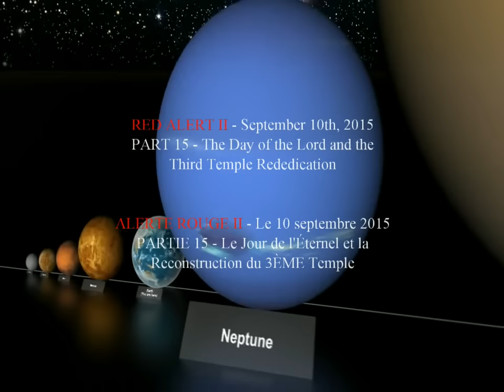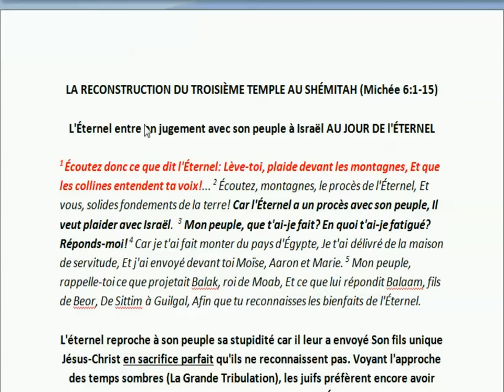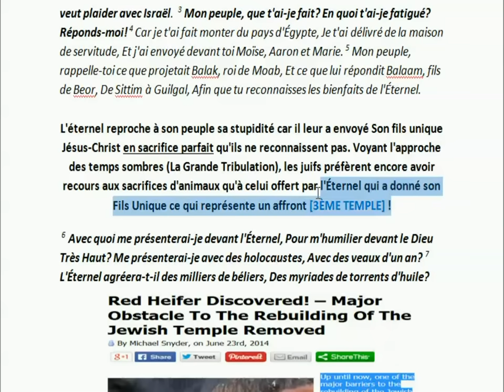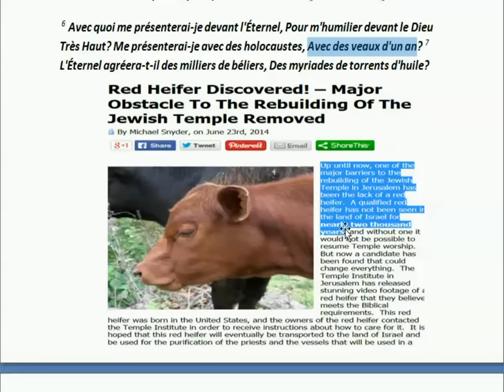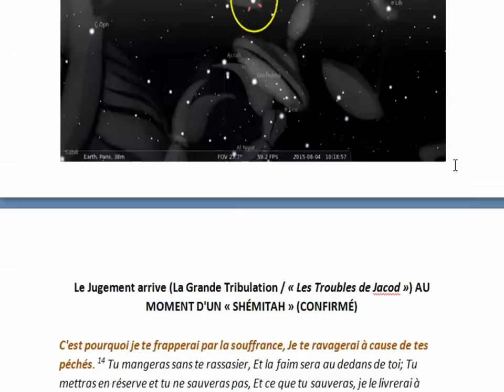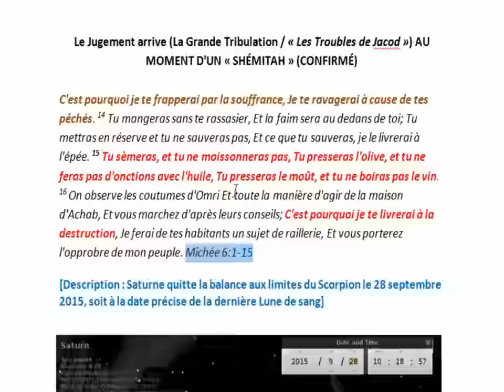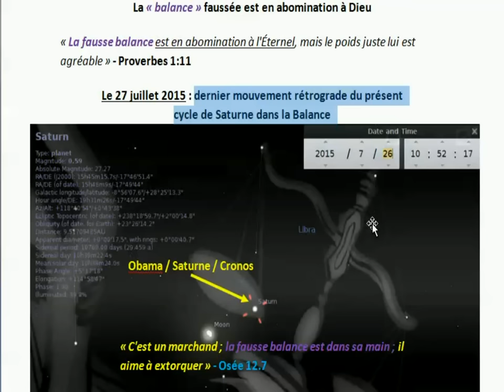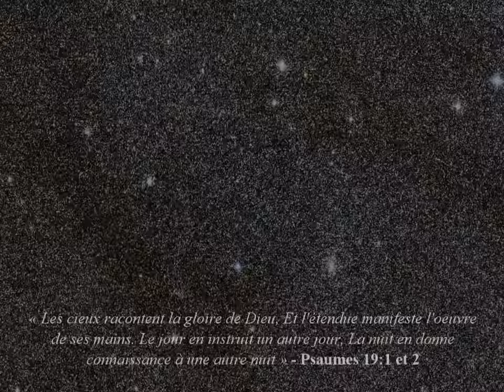ARII - Le Jour de L'Éternel et la Reconstruction du Troisième Temple - Ep. 16